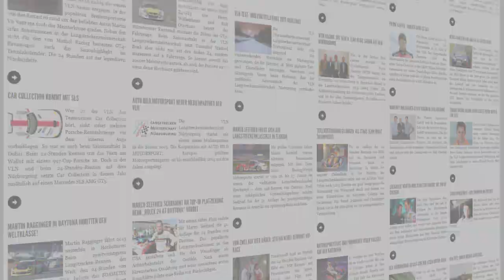Fabio Leimer - 25.03.2017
Fabio Leimer im Gespräch mit VLN-Fanpage.de beim ersten Lauf zur VLN Langstreckenmeisterschaft 2017 auf dem Nürburgring.